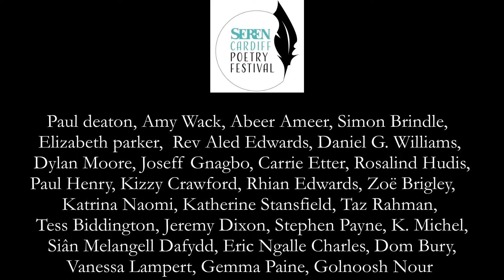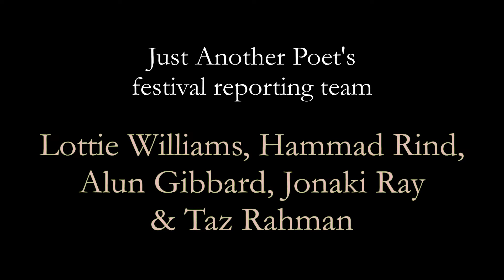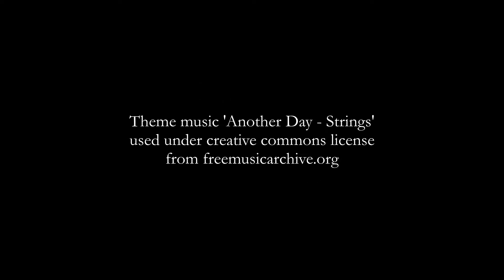Professor Daniel Williams interview in English & Welsh at the Seren Cardiff Poetry Festival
A bilingual interview with Professor Daniel Williams who was appearing in the panel for the Meic Stephens Lecture: A Last Respect. Interviewer, Alun Gibbard.

Just Another Poet is delighted to be reporting from the Seren Cardiff Poetry Festival from Friday 29th July to Sunday 31st July.

Just Another Poet is grateful to the Books Council Wales/Cyngor Llyfrau Cymru for supporting this Youtube channel through its 'New Audience Fund 2022'